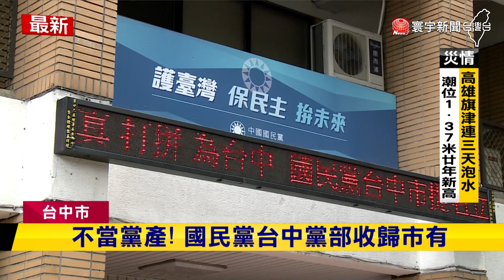被認定為不當黨產！國民黨台中黨部收歸市有｜寰宇新聞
行政院黨產會今年6月認定，市值上億元的國民黨台中市黨部的土地和建物，為不當取得財產，應該收歸市政府，但是過了兩個月，遲遲未辦理移轉，遭到批評台中市府護航，不過，8月30日已經依規定辦理，產權移轉為市府所有。